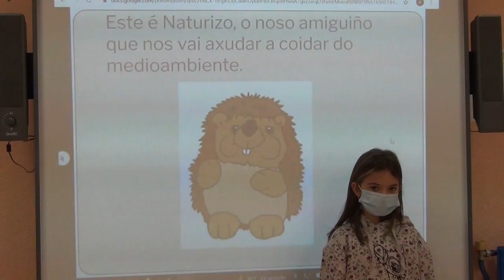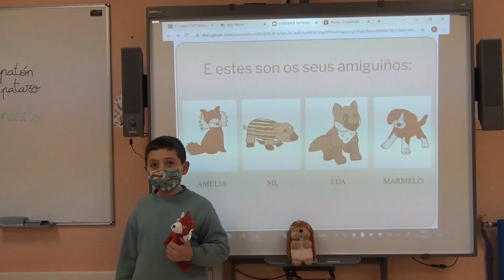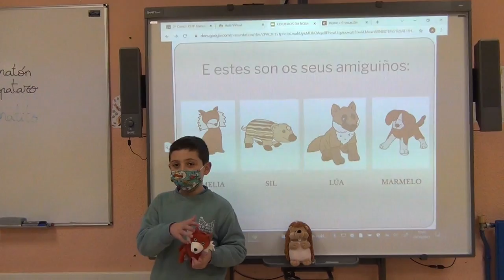Coidemos da nosa vida, coidando do medio ambiente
Presentación do PDI de 2º de EP